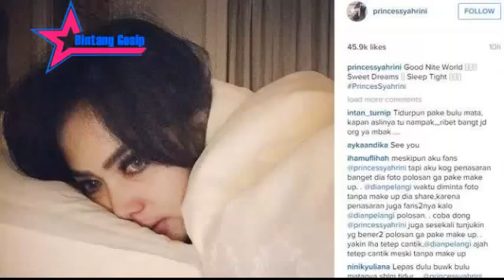Gosip 29 Juni 2015 ~ Foto Selfie Syahrini di Atas Ranjang Bikin Heboh